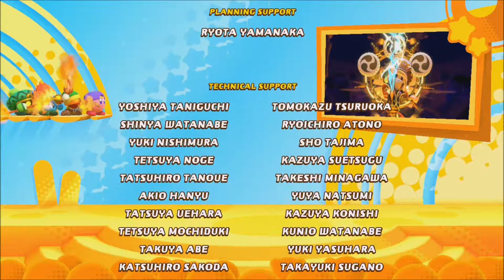Kirby Star Allies : The Divine Terminus (Starlight Heroes) 💗 Part 39 (🧩 puzzle piece 🧩 & final boss)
Kirby Star Allies : The Divine Terminus (Starlight Heroes) 💗 Walkthrough Part 39 of 41
Part 17 of 19 of the world: Far-Flung - Starlight Heroes

Yes, puzzle piece 🧩.
No, hidden switch.